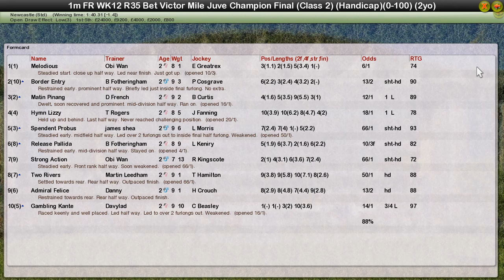FR WK12 R35 Bet Victor Mile Juvenile Championship Final